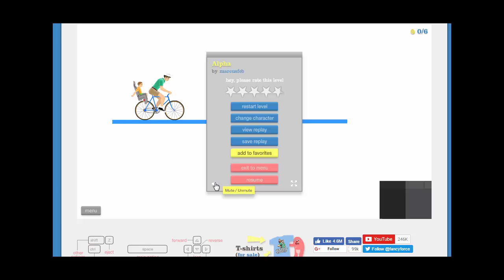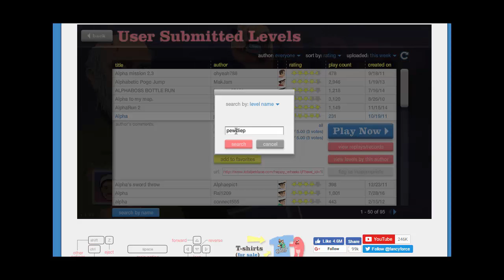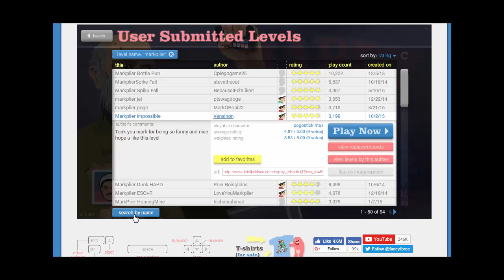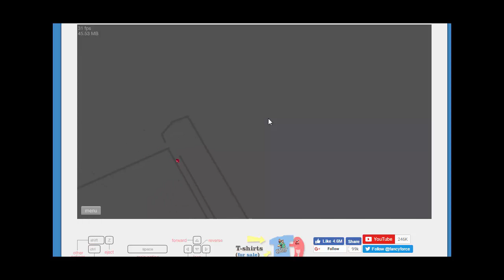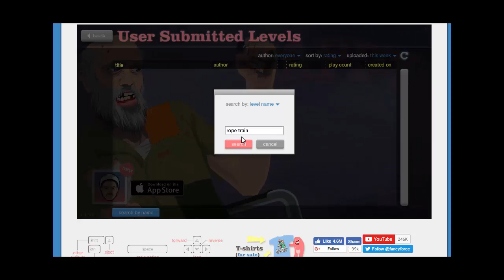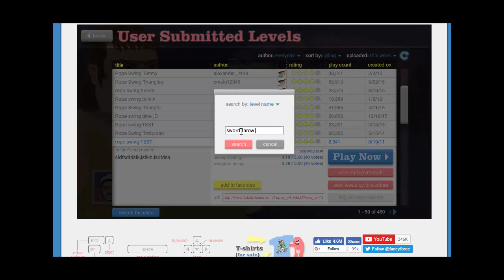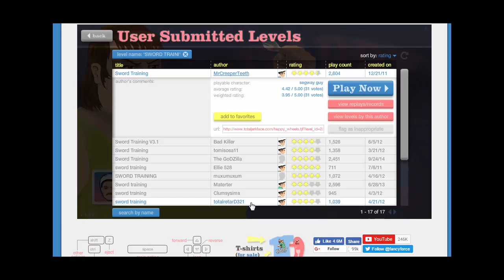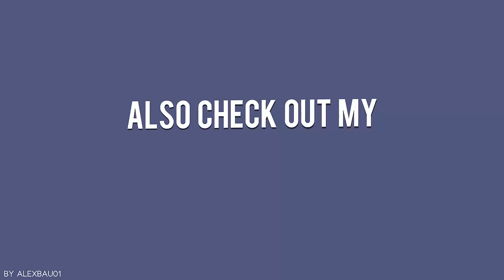DAYUMN!!! TAT level THO !!! ~ HAPPY WHEELS # 2 // AMT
WOAH !!! the classic old happy wheels where u kill or get killed !!!
and the goodbye ending is cooller than never before !!!

sub ! AND PEACE !